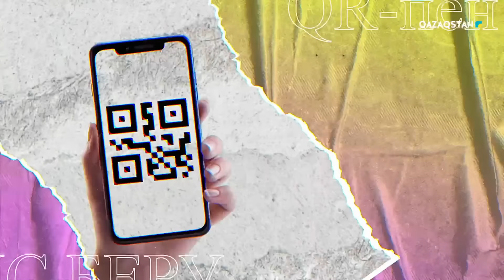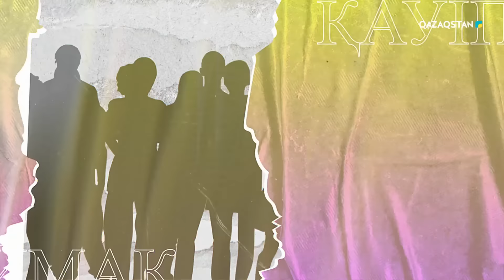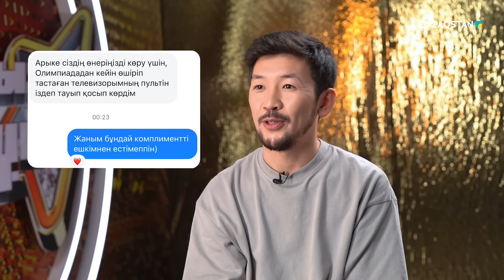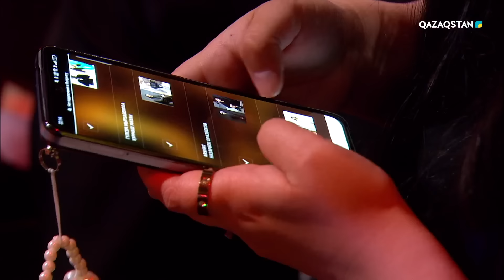«Жұлдызды жұп» музыкалық жобасы | 1-маусым. 3-бағдарлама